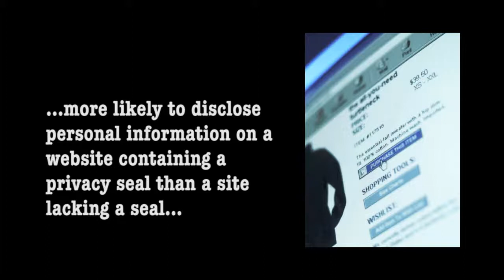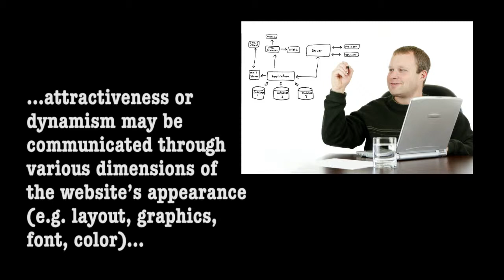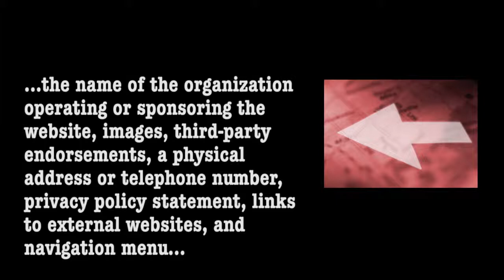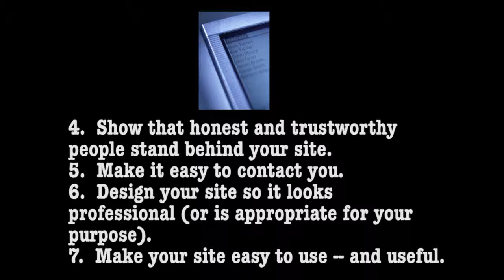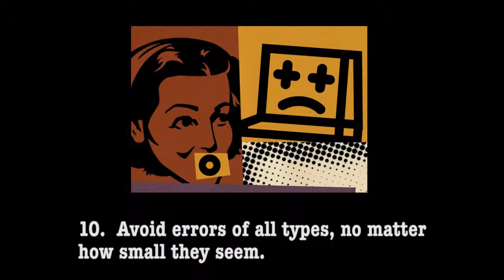Ignite: Website Credibility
Jessi Lee Mraz
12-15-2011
ICM 512
Ignite References

Website Credibility is a user's perceived experience of a site's information or layout and features. Credibility can refer to the actual content on the site, the site itself and it's functionality, or the sponsored messages within the site.

It's important for designers to discuss how credibility will be achieved in a site design—whether through security seals, professional content, recommendations, effective design, etc. Many people are aware and suspicious of fraudulent websites, scams, viruses & identity theft.

References:

Dochterman, Mark A.  & Stamp, Glen H. (2010). "Part 1: The Determination of Web
Credibility: A Thematic Analysis of Web User's Judgments." Qualitative Research Reports in Communication. Vol. 11, No. 1, pp. 37--43.

Dochterman, Mark A.  & Stamp, Glen H. (2010). "Part 2: The Determination of Web
Credibility: A Theoretical Model Derived From Qualitative Data." Qualitative Research Reports in Communication. Vol. 11, No. 1, pp. 41—50.

Flanagin, Andrew J. & Metzger, Miriam J. (2007). "The role of site features, user attributes, and information verification behaviors on the perceived credibility of web-based information."  New Media Society. 9: 319.

Fogg, B.J. (May 2002). "Stanford Guidelines for Web Credibility." A Research Summary from the Stanford Persuasive Technology Lab. Stanford University.

Rains, Stephen A. & Karmikel, Carolyn Donnerstein. (2009). "Health information-seeking and perceptions of website credibility: Examining Web-use orientation, message characteristics, and structural features of websites." Computers in Human Behavior. 25: 544--553.

Wax, Dustin. (September 2011). "How to Build Credibility on the Web." Stepcase Lifehack.